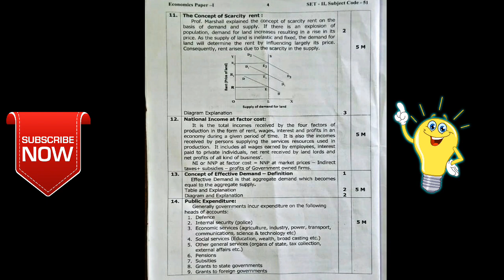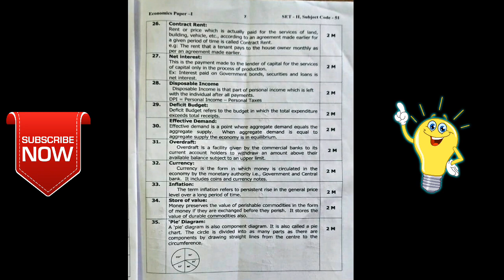Intermediate Scheme Of Valuation And Key/ Economics